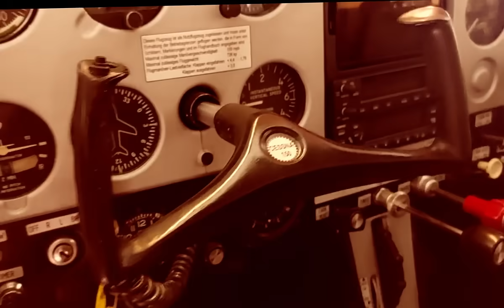Das Echte Offenburger Flieger Shirt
Hol dir dein echtes Offenburger Flieger-Shirt.
Am 14. & 15. September 2024 auf dem Offenburger Flugplatzfest.